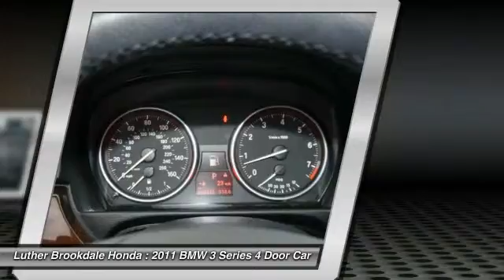2011 BMW 3 Series Brooklyn Center,Maple Grove,Plymouth,Minneapolis 160631A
2011 BMW 3 Series 328i xDrive

GREAT MILES 42,294! 328i xDrive trim. CD Player, Rear A/C, iPod/MP3 Input, Alloy Wheels, AWD. CLICK ME! KEY FEATURES INCLUDE: AWD, Aluminum Wheels, iPod/MP3 Input, CD Player, Rear A/C. EXPERTS ARE SAYING: Automedia.com explains Offers still more of that delightful driving character and balance with a choice of 3.0-liter naturally aspirated or turbocharged I-6 power and a whole lot more.. BUY FROM AN AWARD WINNING DEALER: We Will Pay Cash For Your Vehicle. Your car could be worth more than you think! And we'll buy it - even if you don't buy from us. ALL makes and models. ALL price ranges! We'll quote ANY vehicle, regardless of condition. If you accept, you'll walk away with the cash. You'll never find a simpler, safer way to sell your car. Pricing analysis performed on 12/16/2015. Please confirm the accuracy of the included equipment by calling us prior to purchase.